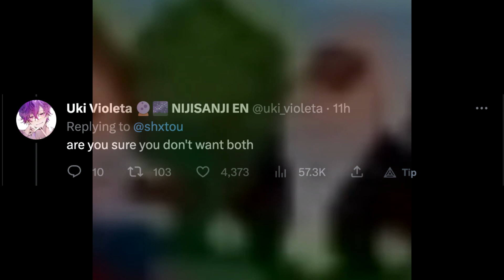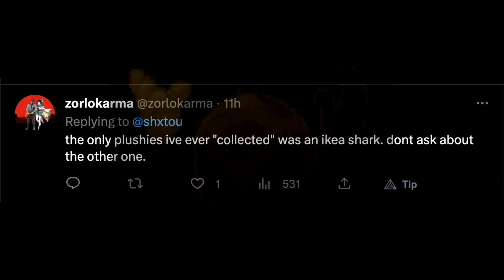Daily Dose of Shoto x UwUki on Twitter energy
✨𝑺𝒐𝒖𝒓𝒄𝒆✨
all art can/should be visible on the handle

✨𝑻𝒂𝒍𝒆𝒏𝒕𝒔✨
shoto
uki violeta